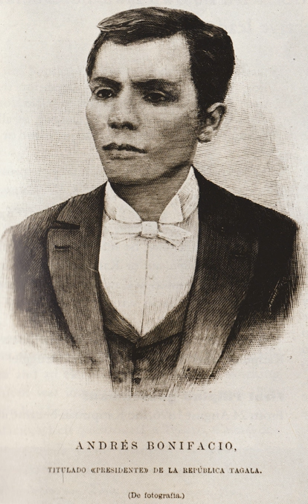Andres Bonifacio | Wikipedia audio article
This is an audio version of the Wikipedia Article:
Andres Bonifacio

SUMMARY
Andrés Bonifacio y de Castro (November 30, 1863 – May 10, 1897) was a Filipino revolutionary leader and the president of the Tagalog Republic. He is often called "The Father of the Philippine Revolution". He was one of the founders and later Supremo (Supreme Leader) of the Kataas-taasan, Kagalanggalangang Katipunan ng mga Anak ng Bayan or more commonly known as "Katipunan", a movement which sought the independence of the Philippines from Spanish colonial rule and started the Philippine Revolution. He is considered a national hero of the Philippines.